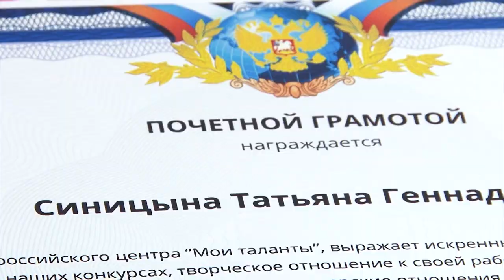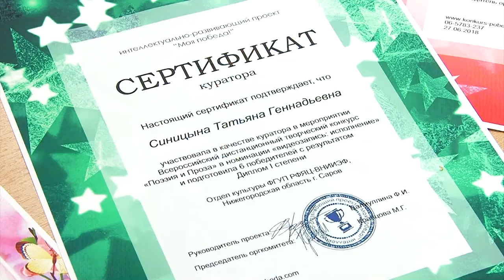Театральная студия "Люкс"- победители конкурса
Воспитанники театральной студии "Люкс" пополнили копилку наград.